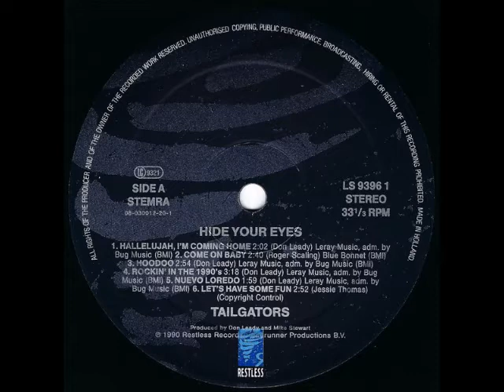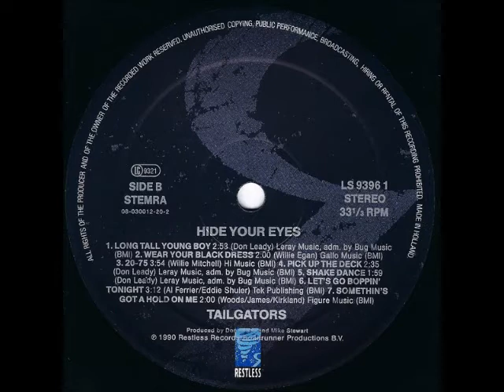the Tailgators (Tx) - Wear your black dress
Austin Tx, roots rock, swamp rock, bayou boogie trio , the Tail Gators !
One of the favourite bands of the channel.
the Tail Gators - "Hide your eyes"
- (Restless records ‎- 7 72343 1 - US - 72343-1 - LP 1990)
- (Restless records ‎- LS 9396 1 - Europe - LP 1990)
- (Restless records ‎- 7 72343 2 - US - CD 1990)
- (Restless records ‎- LS9396-2 - Ger - CD 1990)
- (Restless records ‎- 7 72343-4 - Cassette - US 1990)
- (Restless records ‎- TC-72343-4 - Cassette - Indonesia 1990)

produced by, Don Leady and Mike Stewart

Wear your black dress (Willie Egan)

Don Leady - guitar, vocals
Keith Ferguson - bass
Gary 'Mudcat' Smith - drums

backing vocals by, Michele and Nancy